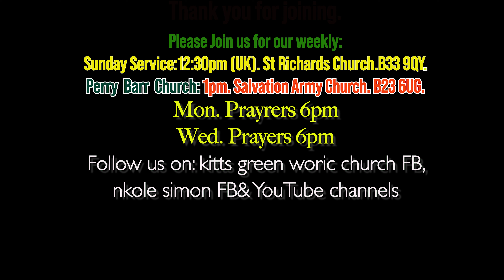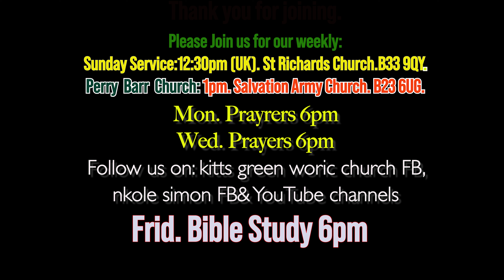WELCOME TO KITTS GREEN WORIC CHURCH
You are all invited to join us for our weekly meetings.